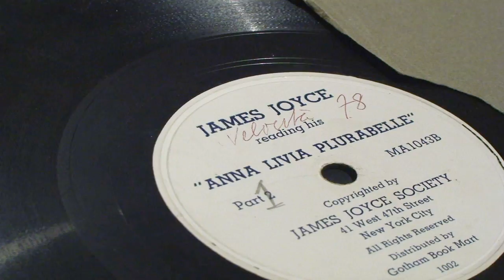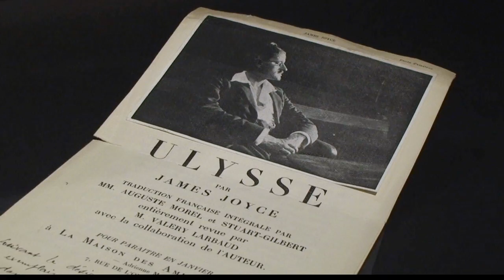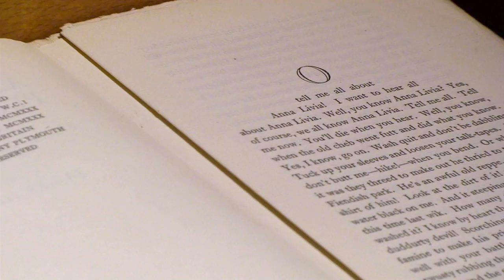Joyce Museum - Trieste [Eng]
James Joyce arrived in Trieste on 20th October 1904 together with his partner Nora Barnacle to teach English to the local middle classes, write some great literary works and enjoy the life of a lively Mediterranean harbour city. Exactly one hundred years later, on the 20th October 2004, the 'Comune di Trieste', together with the University of Trieste, inaugurated the 'Museo Joyce Museum'.

The museum presents visitors with a wide range of information and material (in printed, digital and video form) on the almost eleven years which the Irish author spent in the city; on the various flats where he lived; on the places he used to frequent - churches and taverns, newspaper offices, villas and brothels; on his family - both his children, Giorgio and Lucia, were born in Trieste, and his brother Stanislaus and two of his sisters joined him there; and, naturally, on the great literary works which he wrote or started while there. These comprise The Portrait of the Artist as a Young Man, Exiles and the short poem Giacomo Joyce - his only piece set in Trieste. His masterpiece Ulysses' first three chapters were conceived and written in Trieste, from where he asked his friend and colleague, Italo Svevo, the favour of bringing them to him in Paris, where he moved in 1919.

His friendship with Svevo, well-documented in the letters they exchanged, was one of the most meaningful relationships which Joyce entertained during his years in Trieste, so much so that the Triestine writer is thought by many to have been one of the models for the protagonist of Ulysses - Leopold Bloom. In honour of the latter, every year on 16th June - as is customary in Dublin - the 'Museo Joyce Museum' celebrates the Bloomsday, i.e. an event dedicated to Joyce and his work on the day on which the whole of his masterpiece Ulysses takes place.

Video by TCD
With the contribution of Friuli Venezia Giulia